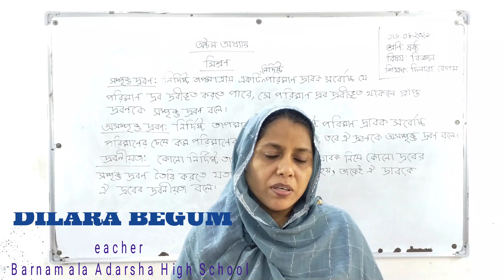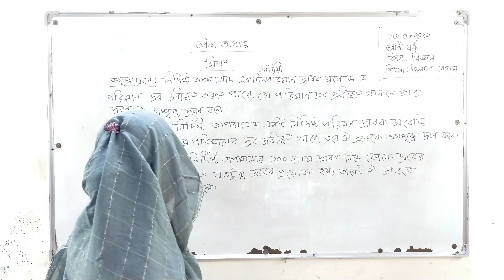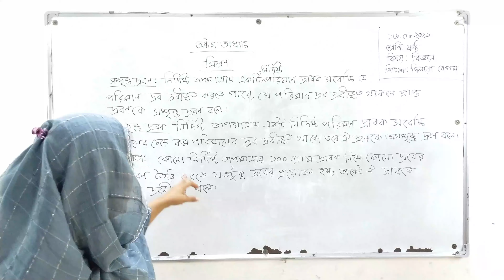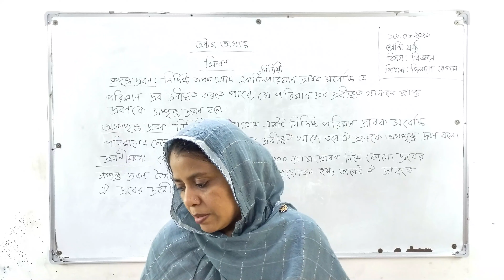16/08/2021/ষষ্ঠ শ্রেণি / বিজ্ঞান / অষ্টম অধ্যায় / ( মিশ্রণ-2)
16/08/2021/ষষ্ঠ শ্রেণি / বিজ্ঞান / অষ্টম অধ্যায় / ( মিশ্রণ-2)